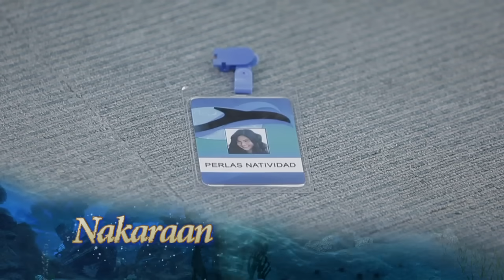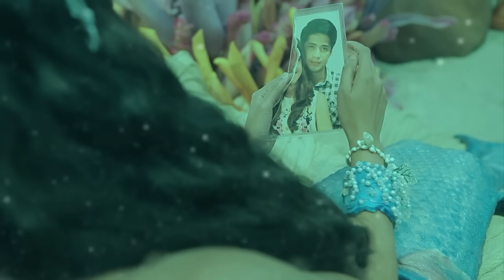Kambal Sirena: Full Episode 31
‘Kambal Sirena’ is a story about the twins, Alona and Perlas, who were born with unusual features. They were separated due to unfortunate circumstances. Alona lived as a princess in the ocean while Perlas grew up working for an ocean park. There, she meets Kevin. As they start to develop feelings for each other, Kevin’s mother, Susana, found out that Perlas is the daughter of Marissa - the person she believes to be her brother's murderer. Meanwhile, Alona also falls in love with Kevin after saving him from drowning. What will happen if the twins find each other again only to discover they're in love with the same man?

Watch these videos and more exclusive full episodes of GMA shows

Watch full episodes of ‘Kambal Sirena’ on GMANetwork.com/fullepisodes ‘Kambal Sirena’ stars Louise delos Reyes and Aljur Abrenica. Also included in the cast are Mike Tan, Wynwyn Marquez, Angelika dela Cruz, Gladys Reyes, Mickey Ferriols, Lotlot de Leon, Nova Villa, Tessie Tomas, Chanda Romero, Pancho Magno, Polo Ravales, Rich Asuncion, Erika Padilla, and Betong Sumaya.